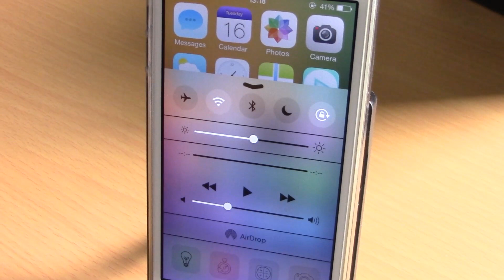Themos - iOS 7 Winterboard Theme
Price - Free